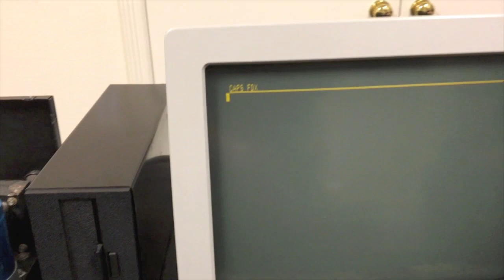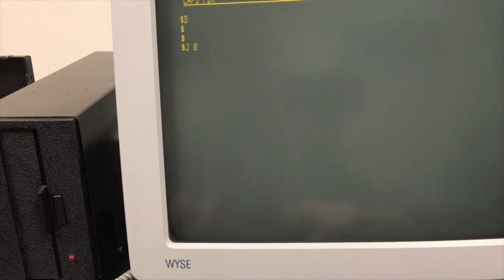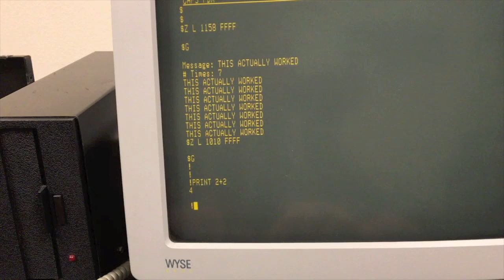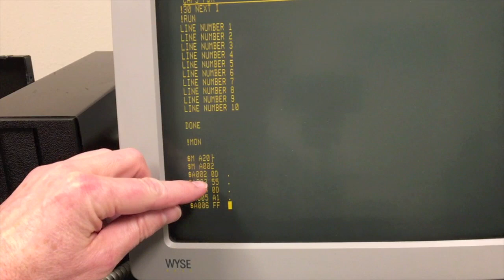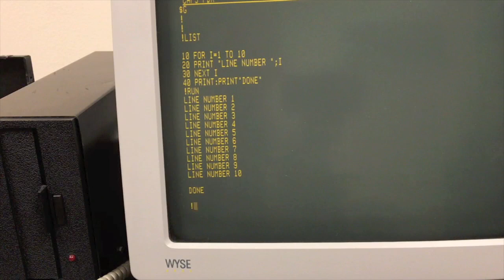SWTPC 6800 with Percom Floppy, Part 1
Part 1 of using the Percom LFD-400 floppy disk system with the SWTPC 6800 computer